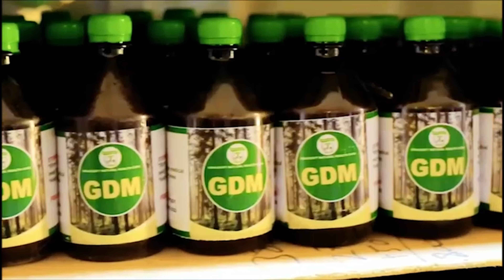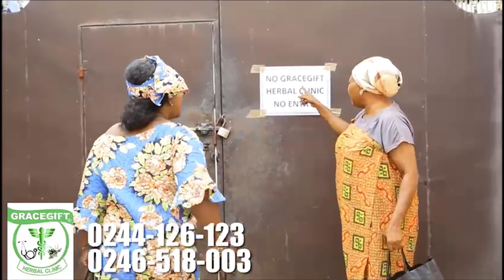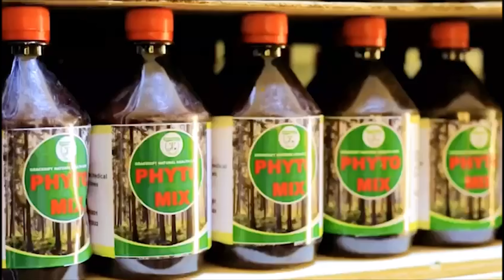Finding Job In South Africa As A Foreigner Is Difficult, I Became Depressed - Rich Ghanaian In S.A